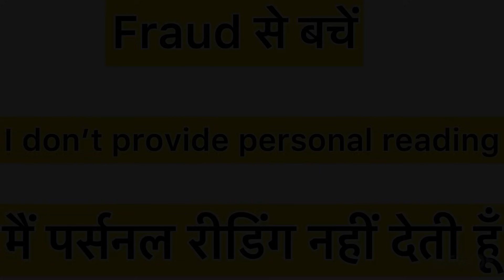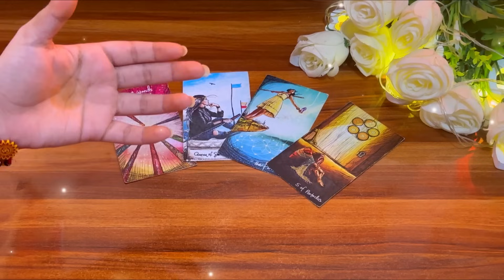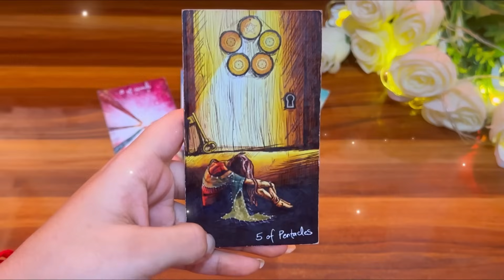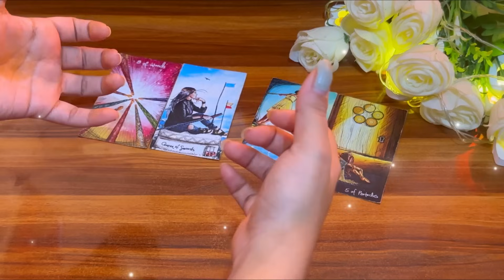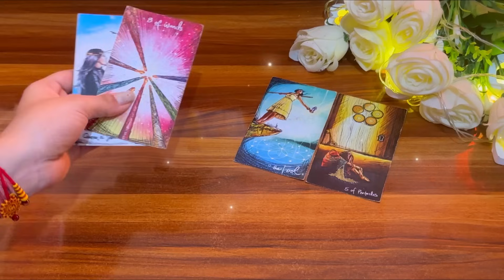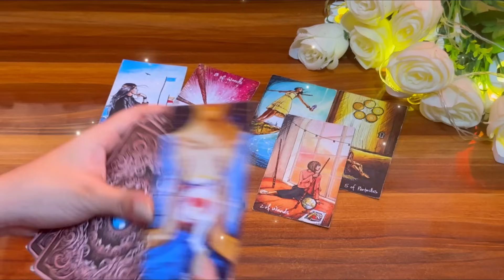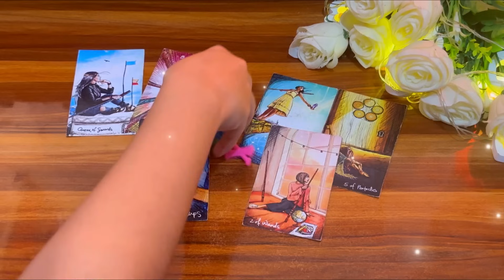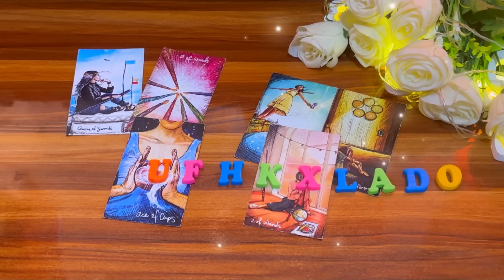❤️🔥आज सुबह वह आपके लिए क्या सोच रहे थे 💕🥰Aaj subah unki feelings apke liye 💝